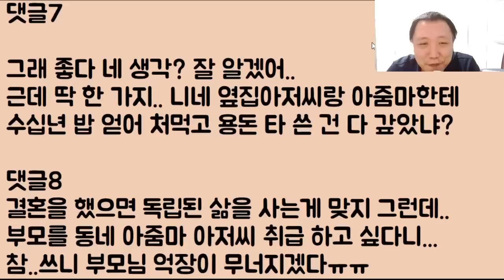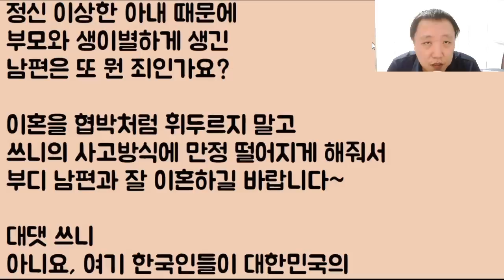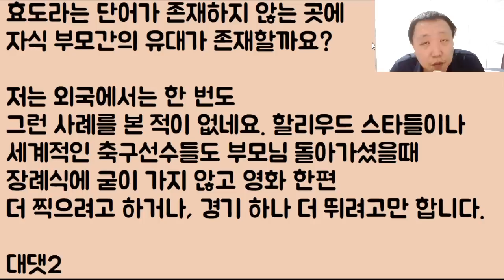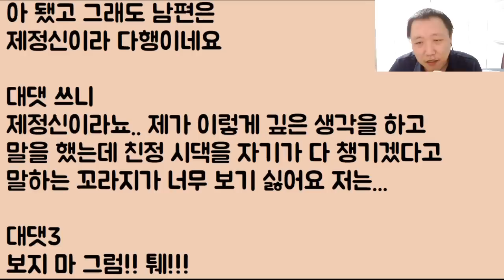[사상이 똥이네ㅋㅋㅋ] 결혼에 성공했으니까 이제 시부모고 지 부모고 나발이고 연 끊고 똥 취급하겠다는 여자.. 초고속 이혼 확정ㅋㅋㅋ